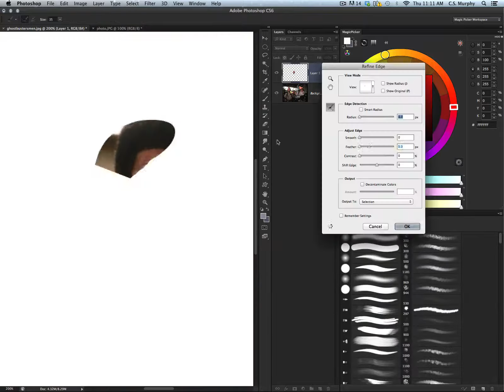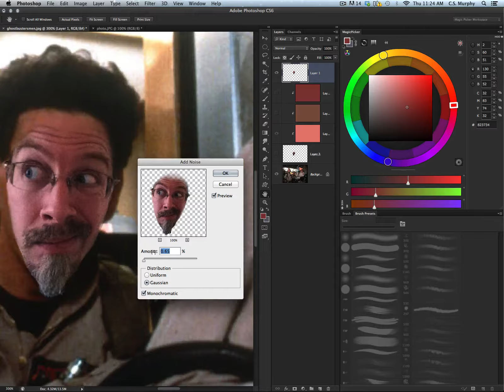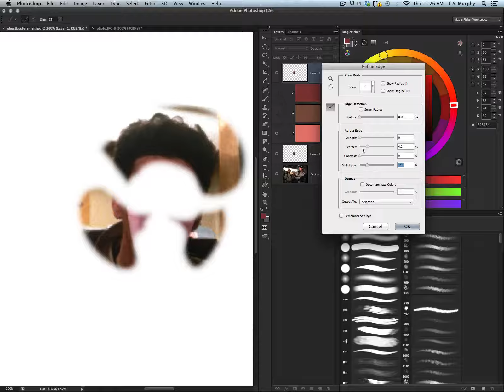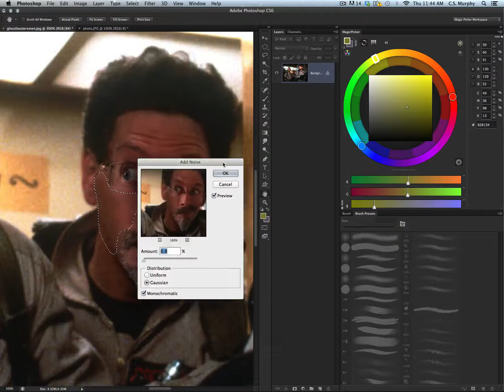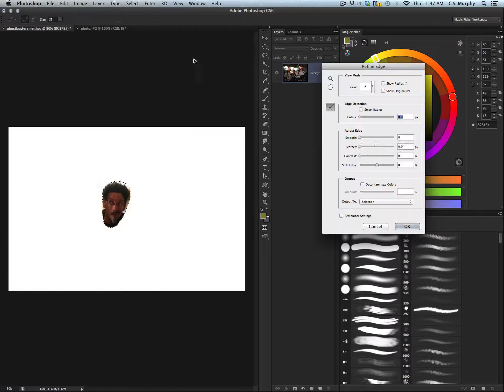In Fluents # 10 - Ghostbusters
This one was another difficult one to do. Watch in amazement as I stitch my digital my face onto this ghostbuster fella here.